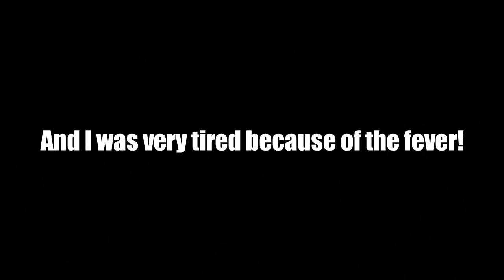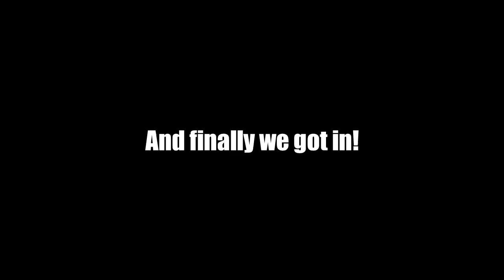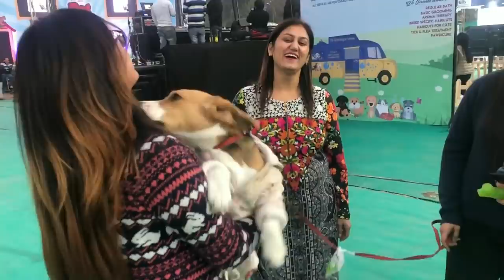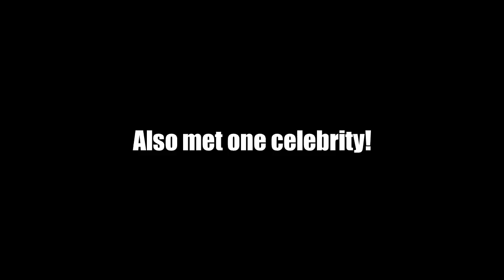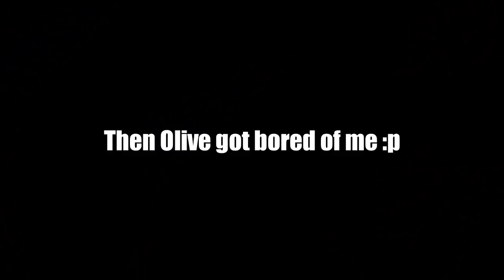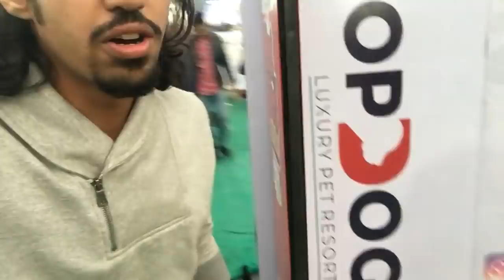I took my IGUANA to the PETFED 2018 | Wildly Indian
I took my Olive, the green iguana to the pet fed 2018 Delhi that recently held at NSIC grounds, Okhla. I had an amazing experience and met celebrities too!